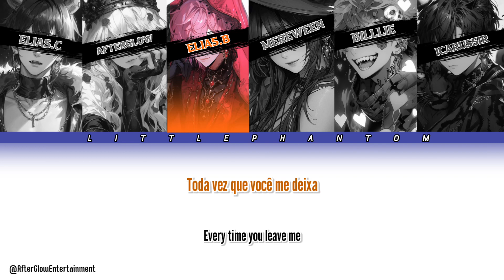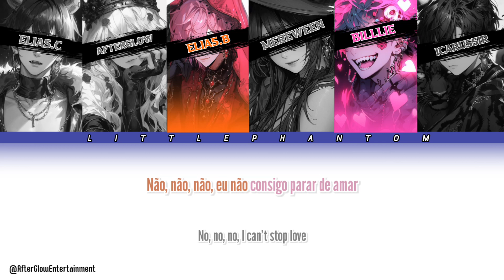LITTLEPHANTOM - Cover - AESPA - Lucid Dream (Color Coded Lyrics Pt/Br/Korean)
LITTLEPHANTOM é um grupo formado pelos fãs da Youtuber @torya_zanella  nosso único objetivo é seguir os ensinamentos da Queen of Little Phantom (Torya)

@aespa  -  Lucid Dream - Cover by Phantom's From Luna

LITTLEPHANTOM - Unit's
●Phantom's From Luna!
(Elias.B, Mereween, AfterGlow, Billlie, Elias.C, Icarussir)